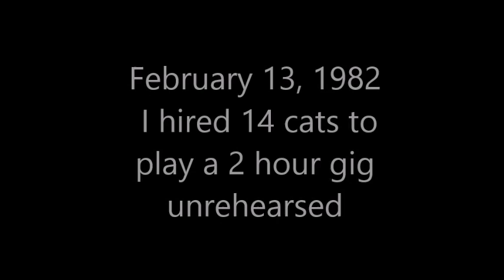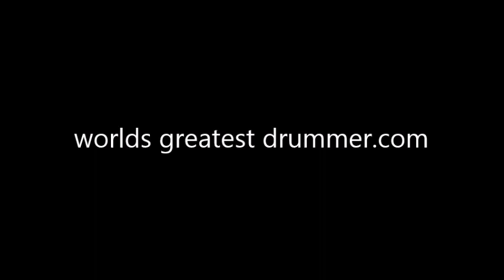Dick Cully Big Band - Dreher Park Zoo - "K Jee"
The Debut of the Dick Cully Big Band - Dreher Park Zoo, West Palm Beach, Florida performing "K-Jee" from the movie 'Saturday Night Fever'.